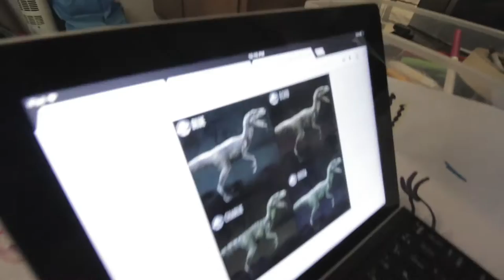Evan's T-Rex & My Haircut!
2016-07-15 - Ep 39: Evan drew a T-rex and I got a haircut!